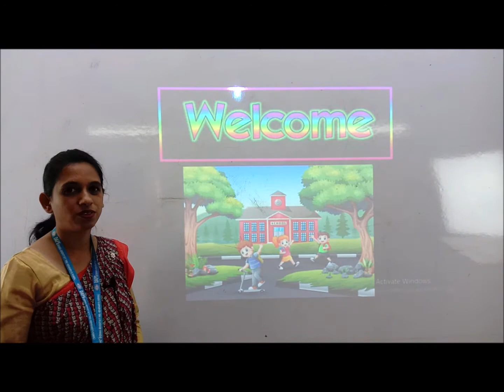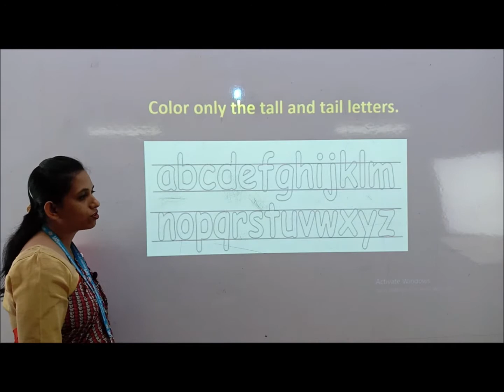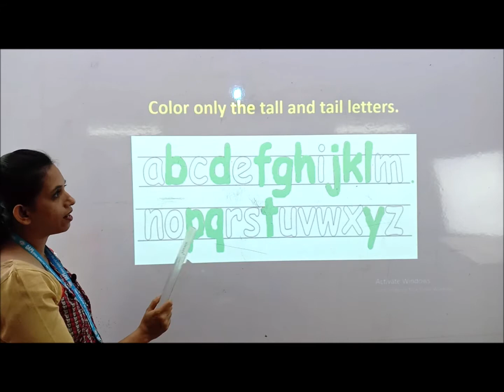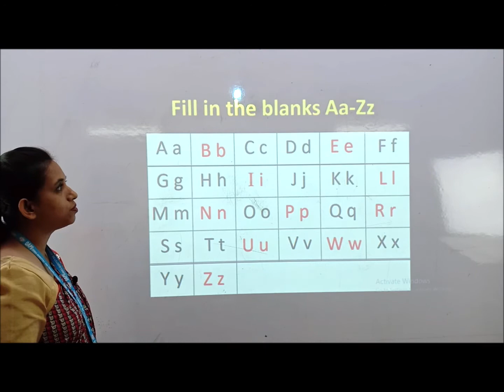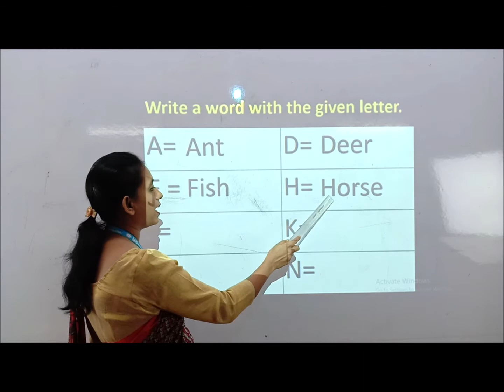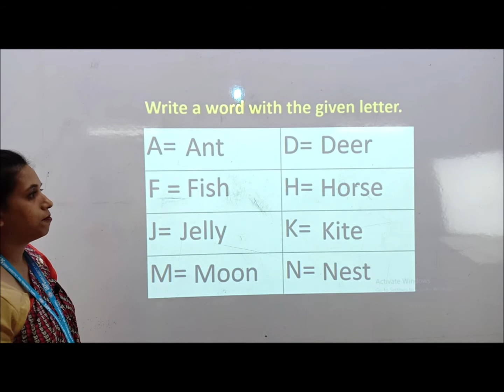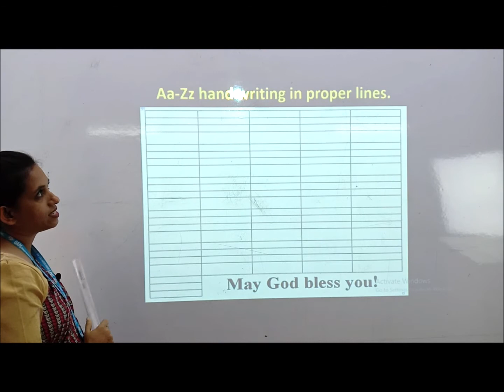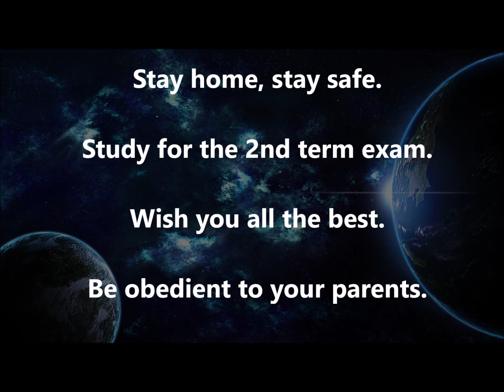EV_Nursery_English_Angela P Minjee_Part 10